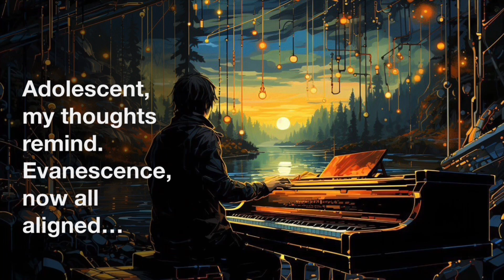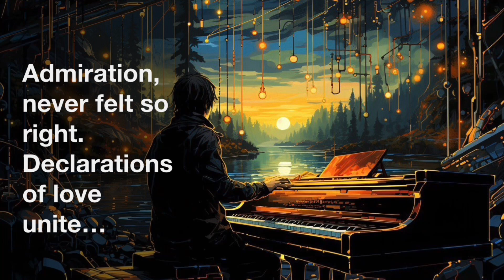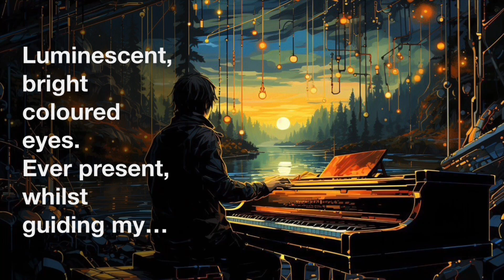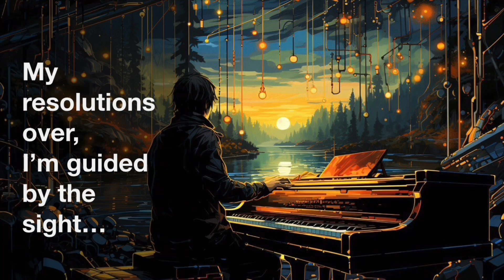‘My Resolution’ by Peter Hickman (Missing the Panda) (New Demo With Lyrics: 2023).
It’s always a gamble, in my mind anyway, when you write a piece of music prior to having any idea about the words that will accompany it. However, I am quite pleased with this one and although it plods along I believe it to be my best effort of late.

For best results please listen to this track through headphones.

Much Love,

Pete.